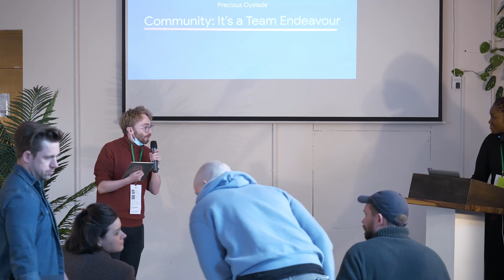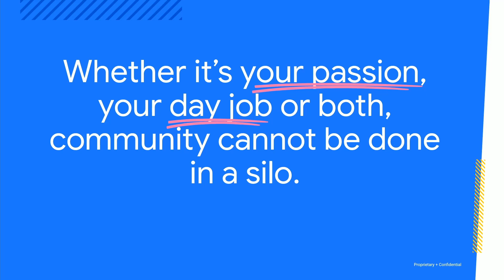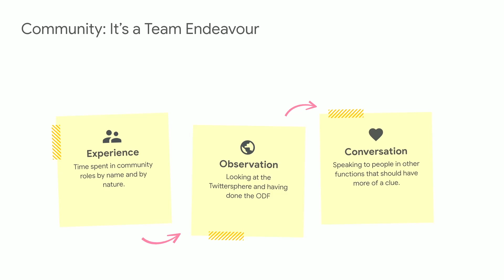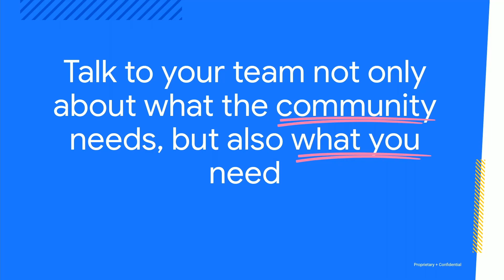Community: it’s a Team Endeavour - Precious Oyelade - The Community Gathering 2022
Whether it’s your passion, your day job, or both, community cannot be done in a silo.

In this talk, Precious shares her experience: struggles, tips, and takeaways of how involving the team(s) will not only help your community thrive, but also yourself as an individual.

00:00 - Intro by Max Reiter, Community & Events Manager, CodeBase Edinburgh
00:17 - In-person exercise
1:13 - Talk
13:47 - Q&A

Precious is a responsive programme and project manager with a background in marketing and a history of working with small businesses to make a big impact, firstly in education and now the tech industry. Throughout 2021, she was the voice of the podcast series “Precious on Community” where she tried to make sense of everything community by chatting with other community builders.

The Community Gathering is a one day event that took place on the 31st of March, 2022 at CodeBase Edinburgh and online. It’s a forum to learn about all things community related from industry leaders.

This event was made possible thanks to the Scottish Government’s Tech Ecosystem Fund